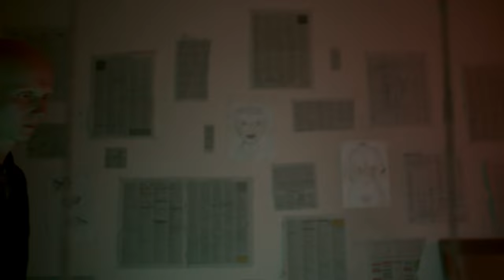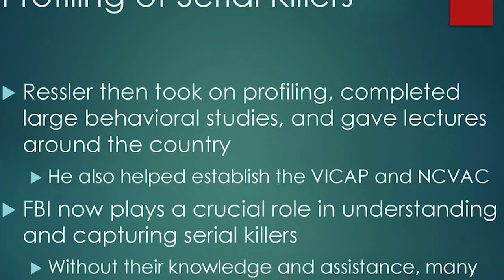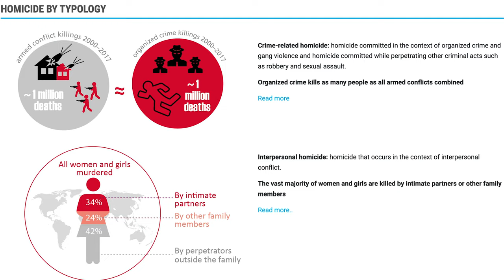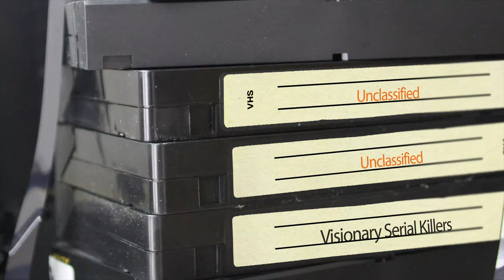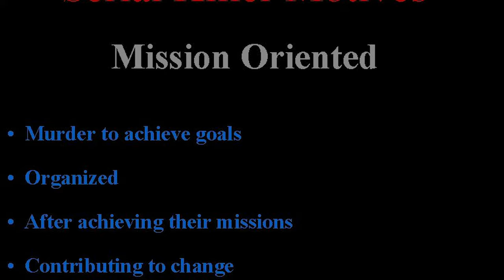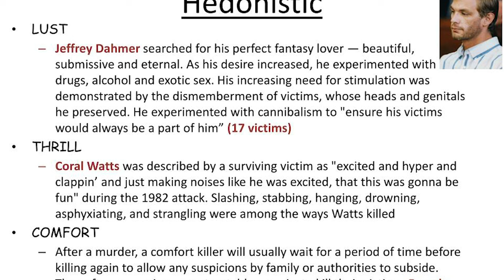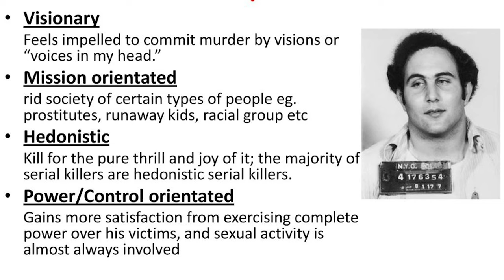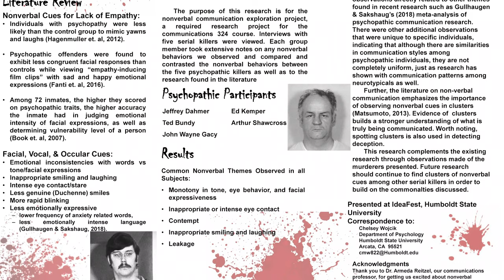The Four Types of Serial Killers 2022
What makes a serial killer? In this video, we dive into the 4 different types of serial killers. Many people out there think there is only one generic serial killer, but in reality, there are categories and subcategories underneath the blanket term.

Visionary, mission-oriented, power or control, and hedonistic are the four categories. Watch this video for a dive into the categories.